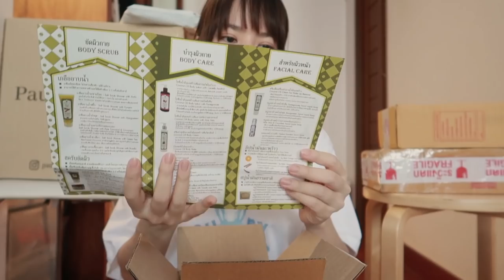แกะพัสดุกันเพลินๆ ของกินของใช้ เอฟบ่อยไปก็แกะไม่ทัน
ร้านที่ซื้อมาตามลิงก์ด้านล่างนี้เลยค่ะ
บางร้านที่มี IG ฝ้ายแปะไว้ให้ในคลิปนะคะ

(Aff links)

˖ คัตเตอร์อุ้งเท้าแมว

˖ ช้อน ตะเกียบเกาหลี